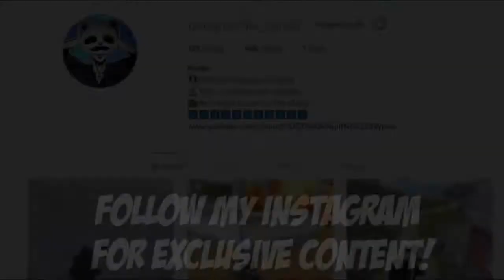26 KILLS PUBG Mobile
The latest addition to mark the first anniversary of PUBG Mobile is that players can now check out stats for the entire year.